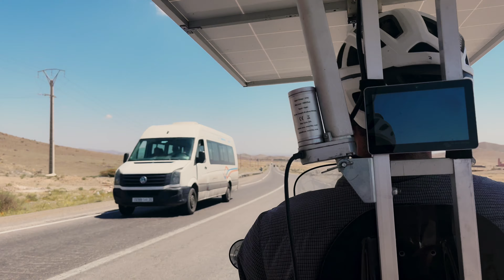Hardest Sahara Crossing on Solarbikes: 7,500km Solarbikerace EP.02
SunTrip Solar Race: German Team Conquers the Sahara on Tandem Solar Bike! ☀️🏜️

Join us on an electrifying journey from France to the Sahara in this thrilling SunTrip solar-powered race! Watch as the German solarbike team pushes the limits of their self-built tandem solar bike, navigating the harsh desert and forging unforgettable connections with the Moroccans. Featuring Jack Butler, the winner of the Solarbike Race, sharing his personal challenges and triumphs.

Directed by Kilian Weigand
Editor Kilian Weigand
Assistant Editors Leon Wohlfart
Riders Jonas Becker & Kilian Weigand
VFX artist Bruno Müller

~▬▬▬▬▬▬ Azub Bikes ▬▬▬▬▬~
Azub Bikes is a renowned recumbent brand that is characterized by its innovative designs and high quality. Thankfully, they support me in my projects and future trips and provide me with bikes!

 / azubrecumbents

~▬▬▬▬▬▬ Fahrwerker ▬▬▬▬▬~
Perform Stronger! Brakes rethought? The Fahrwerker brake system brings even heavy ebikes and cargo bikes to a standstill. Over 9000km / 60,000hm and the brake pads and letters are still in good condition with little wear!

 / fahrwerker

~▬▬▬▬▬▬ Windmeile ▬▬▬▬▬~
I convert my bikes to ebikes myself. This requires specialist knowledge and the right components for your bike. You can find all this in the Windmeile store! From motors, complete wheels, controllers and displays to all kinds of sensors, you'll find them all in one place!

 / windmeile

~▬▬▬▬▬▬ Victron Energy ▬▬▬▬▬~
I`m using smart and high-quality solar charge controllers from Victron Energy - the blue box in the solar scene. The charge controllers impress with their excellent build quality, high efficiency and the ability to read out and document solar, battery and power consumption values live via a smartphone app or an external Victron touchscreen.

 / victron_energy

~▬▬▬▬▬▬ Mobivelo ▬▬▬▬▬~
Mobivelo ist euer Ansprechpartner, wenn es um Fahrrad Reparatur und Service in und um Würzburg geht! Dank einer mobilen Fahrradwerkstatt, können Reparaturen vor Ort bei dir durchgeführt werden. Interesse? ⬇

 / mobivelo_de

~▬▬▬▬▬▬ Das Hammerdach ▬▬▬▬▬~
Nicht nur Solarbikes haben ein Dach! Du brauchst Hilfe bei deinem Dach (Umkreis Würzburg / Schweinfurt) ? Das Hammerdach ist der richtige Ansprechpartner!

 / dashammerdach

►Step Up Wandler
►Victron MPPT 100/20
►Klett Kabelbindern
►Bafang BBS02 Kit
►NEO-6M GPS-Modul
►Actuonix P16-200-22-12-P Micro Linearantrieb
►Arduino Mega R3 Mikrocontroller
►DS1307 I2C Echtzeituhr-Chip (RTC)
►GY-273 QMC5883L DREI Achsen Kompass Magnetometer

However, I have no direct connection to the merchants / products. This is a good way to say thank you: it costs you a click and earns me a little something for my work.
Timestamps:

00:00 - 00:39 Intro
00:40 - 01:11 Ariving in Morocco
01:12 - 03:13 Earthquake Area & Tizi n‘tes
03:14 - 04:17 24h Stop in Taroudannt
04:18 - 05:27 The first dunes
05:28 - 06:39 Camping
06:40 - 08:22 The Sahara
08:23 - 09:17 North Morroc
09:18 - 09:51 Back to Europe!